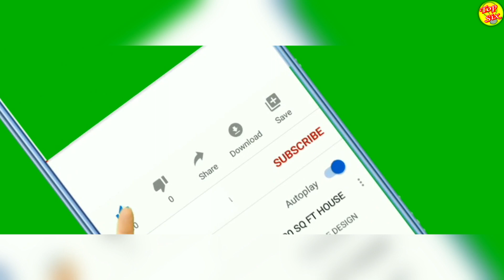Lo que ha PERDIDO J0HNNY D3PP tras el JUICIO con AMB3R HE4RD